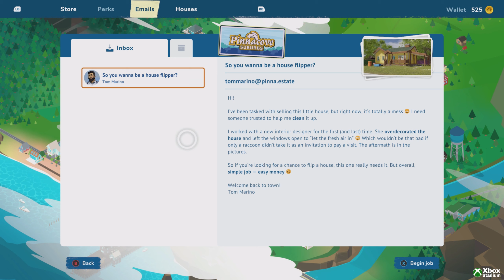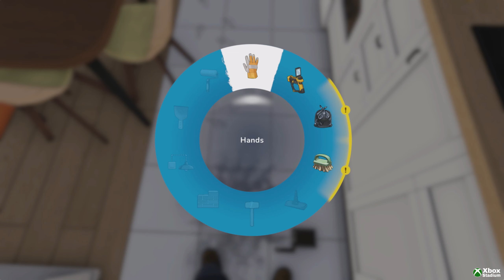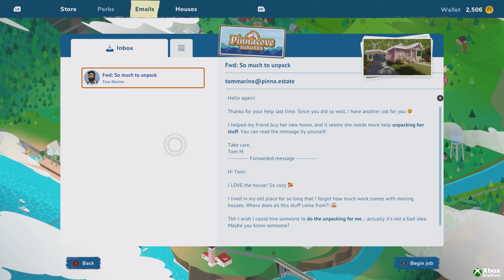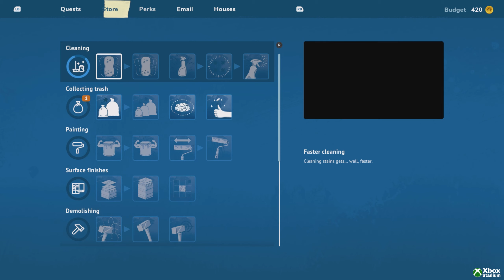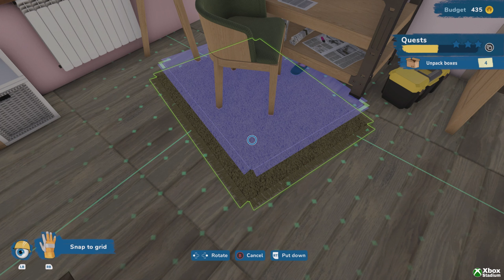House Flipper 2 | Xbox Series X Gameplay | First Look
Description
The Flipper's new groove

It doesn't matter if you're a makeover veteran or if you're only starting out - you'll feel at home in no time!
House Flipper 2 introduces new mechanics and revamps the ones from the original game.
The good old hammer, the trusty paint roller, and the sturdy mop, all await your return! The new visuals make our fixer-uppers look crisp as never before!

Why renovate a house when you can just build one? Unleash your creativity in the Sandbox Mode! Use it to recreate real-life buildings or design projects that exist in your imagination.
Remember: building from scratch is no easy task! But let's face it, it's definitely worth putting in extra effort to design the house of your dreams.

Between the mountain tops and the endless sea, there lies the town of Pinnacove.
A place where time slows down, and the friendly residents are ready to entrust you with their homes.
Can you discover some of the stories within these walls?
Your old pal Tom, who seems to know everybody in the neighborhood, will gladly share some local knowledge with you.

Sea of opportunities

In House Flipper 2, you are the foreman!
You get to decide what 'relaxing gameplay' means!
Do you enjoy building? Choose the Sandbox Mode which allows you to construct houses from scratch. Or maybe you prefer cleaning and decorating? In the Story Mode, you will delve into long and engaging renovation projects, as well as deal with some quick jobs.
Sit back and relax, here comes the new age of House Flipper!

Published by
Frozen District
Release date
10/04/2024